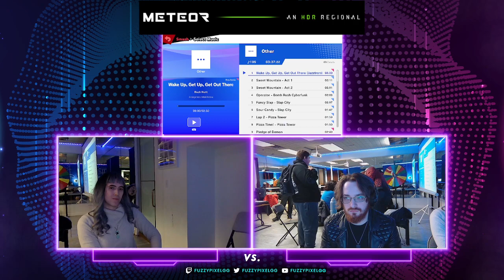Frozen (Pyra/Mythra, Mewtwo) vs Mlarcin (Lucario) - Winners Final - METEOR 4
- NJ/NYC Area Every Friday! $1,000+ Season Prize Pool! Smash Ultimate & HDR & Street Fighter 6!

Stargate is part of the NJ Smash Circuit!! $2500 64 man Finalist Tournament!